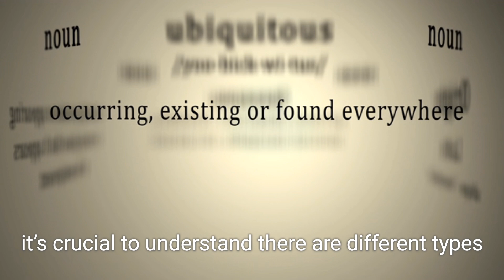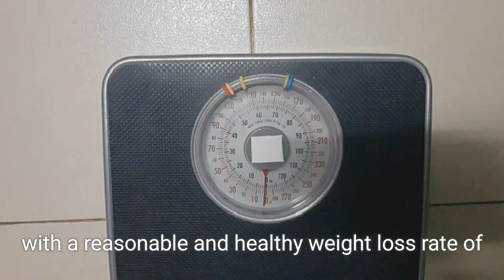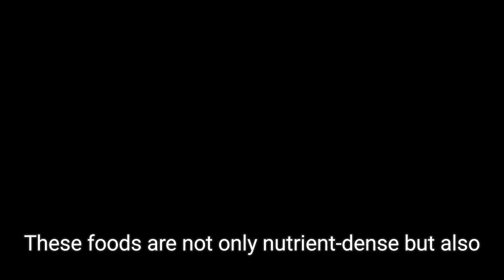Fasting for Weight Loss | How Much Do You Have to Fast to Lose 20 Pounds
How Much Do You Have to Fast to Lose 20 Pounds | Fasting for Weight Loss

Fasting can be an effective way to lose weight, but it's important to consider the potential risks and to speak with a doctor or dietitian before starting:

Fasting can help you lose weight by reducing the amount of time you have to eat, which can lead to eating fewer calories overall. Fasting can also cause your body to burn fat for energy instead of carbohydrates.

Benefits
In addition to weight loss, fasting may also improve blood sugar regulation, decrease inflammation, and improve your body's stress response.

Different methods
There are many different fasting regimens, including:

5:2 diet: Fast two days a week and eat normally the other five days. On fasting days, you can eat 500–600 calories.

Alternate day fasting: Fast every other day and eat normally on non-fasting days.

16:8 method: Fast for 16 hours and eat during an 8-hour window.

Risks
While fasting can be an effective way to lose weight, there is little long-term research on its effects. Most studies show that people regain some weight after stopping the fasting period.

Fasting may not be right for everyone, so it's important to speak with a doctor or dietitian before starting.

Thank you so much! I'm truly grateful for your support!❤️🤗😊

Thanks so much! I appreciate each and every one of you very much. ❤️

I use my own pictures and videos as well as Pexel. When creating content. I do use text to voice/speech in my videos. I come up with all of the ideas on my own and create the content.

But, eventually, I plan to start having live chats.  Weekly membership lives as well as doing it for the channel page from time to time.

A little bit about me:

I do post a lot about lupus, sjögren's syndrome, Lyme Disease,  ect., the reason being I've been living with Lupus and all above for 25 years, and I'm very passionate about awareness. I'm passionate about a lot, as you can see.  I used to be a chef, and I went to culinary school after high school as well. I also went to school, and I was a nursing assistant for 10 years, until I became too sick to work.  I'm very spiritual, and I just like to make content on the things I can, to hopefully help in some way. It's my passion, and I want to help people in any way I can.